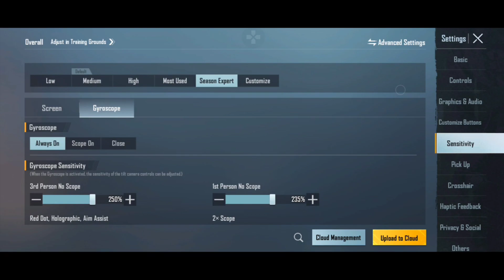New Update 2.0.0 !! Best Sensitivity CODE +Control Setting PUBG Mobile | BGMI After Update 2.0.0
Device  :- Poco X3 (6GB+64) 🥰
server :- Asia 🇮🇳

Queries Solved:

bgmi 2.0.0update full gyroscope sensitivity handcamp
bgmi 2.0.0 update Non Gyroscope zero recoil sensitivity
bgmi 2.0.0 update Non Gyroscop
2.0.0 update sensitivity settings
bgmi 2.0.0update sensitivity settings guide

2.0 UPDATE ZERO RECOIL BGMI SENSI

bgmi best sensitivity settings without   gyro